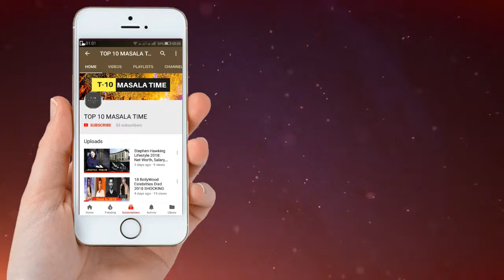TOP 19 UPCOMING Hollywood Movies Releasing In 2018 That Have Us Excited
19 UPCOMING Hollywood Movies Releasing In 2018 That Have Us Excited.!
Video Details:
In this video, we will have a look at the TOP 19 UPCOMING Hollywood Movies Releasing In 2018 That Have Us Excited & For Good Reason :)